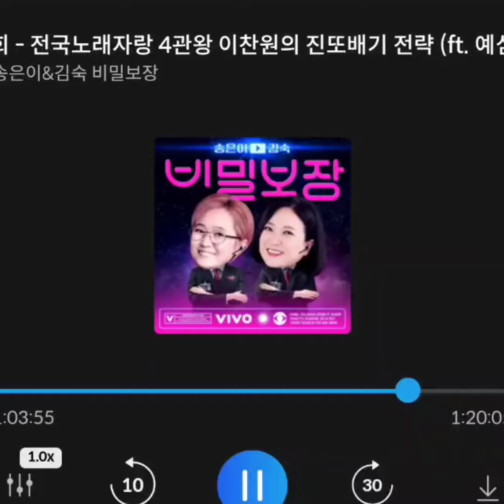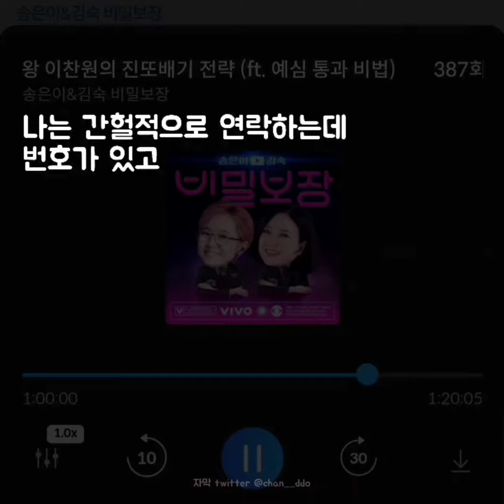[이찬원 김숙 & 송은이 전화 방송 아버지 바꿔 준다고^^| 김숙&송은이 비밀보장 통화]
이찬원 김숙&송은이 비밀보장 전화 통화